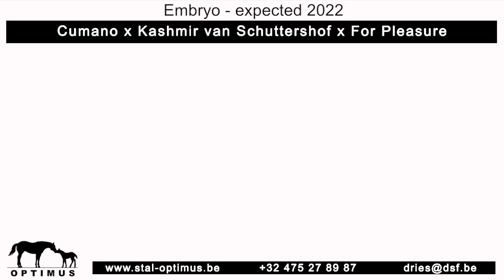Cumano x Kashmir x For Pleasure °2022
This video is about Cumano x Kashmir  x For Pleasure °2022